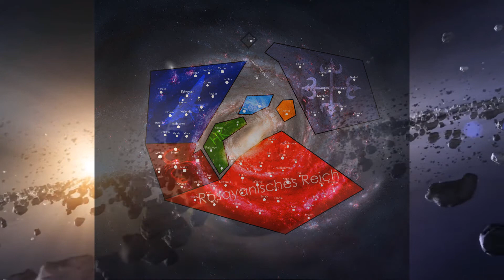Das Duyari-Imperium | Amros Lore - 02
Das Duyari-Imperium ist eine der größten, und doch unendlich lange unbekannten Mächte der Galaxis. Angeführt von dunklen Magiern, brachten die Duyari während eines zweieinhalb Jahre andauernden Krieges Tod und Vernichtung über die Sterne.

Sprecher: Eldar Elrador

- Without God by David Fesliyan

★- Auch ein Kommentar kann Eria dienen!

★- Genauso eine positive Bewertung

★- Ihr braucht für irgend ein Projekt meine Stimme?

Gerne wirke ich als Sprecher auch in Euren Projekten mit!

Viel Spaße Euch allen!